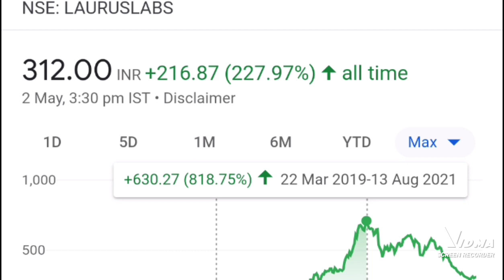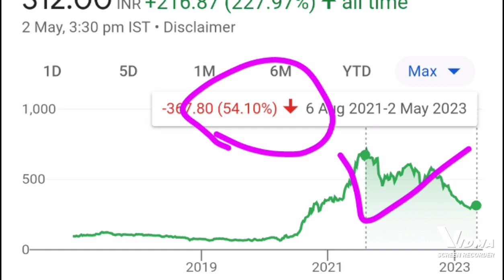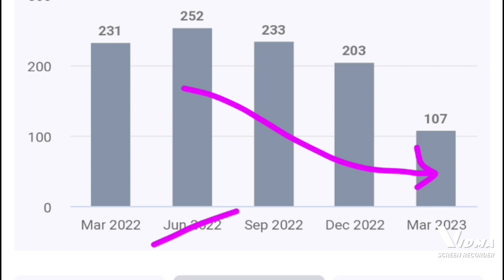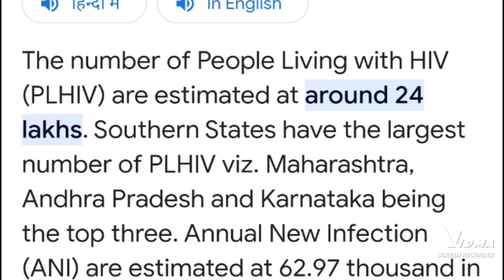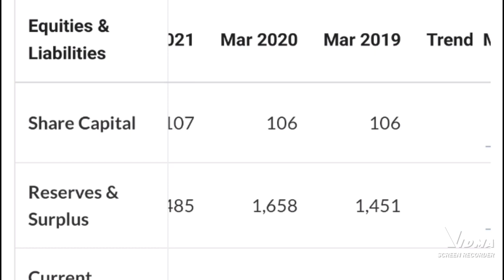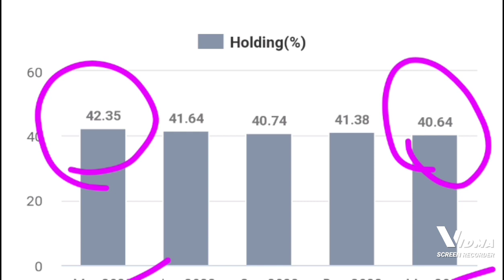laurus labs ltd share latest news today, laurus labs ltd share latest news today,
laurus labs ltd share price